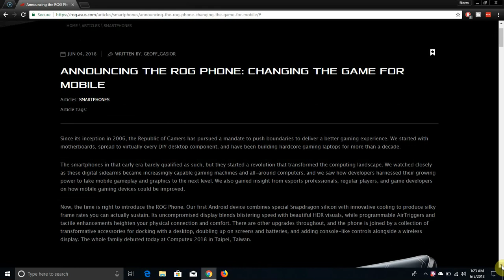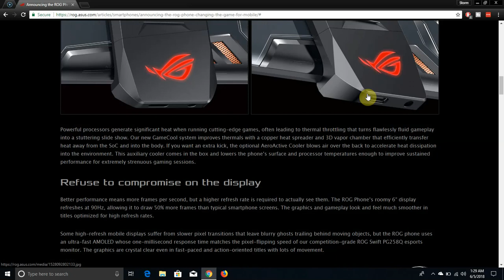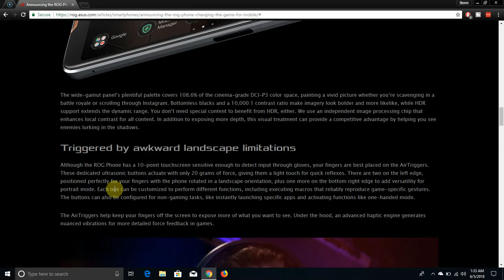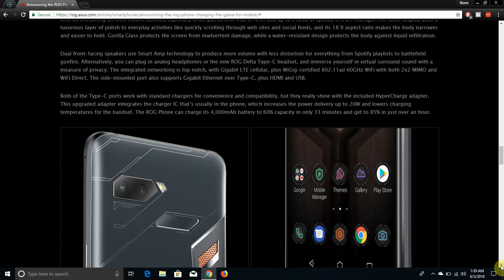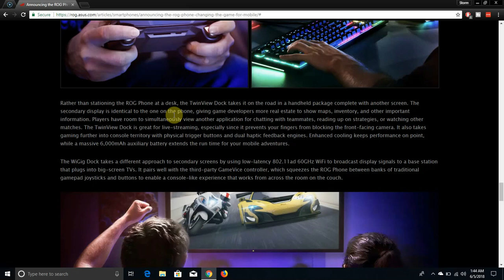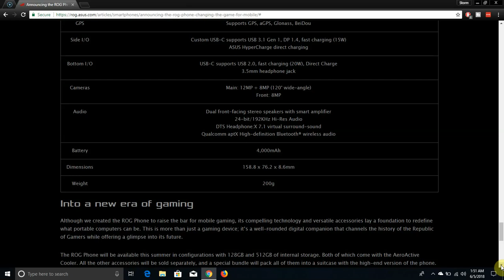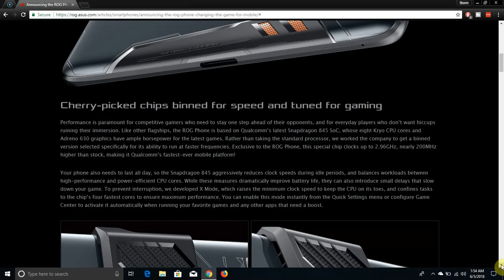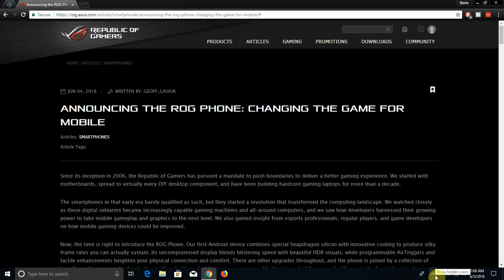ASUS Announces ROG (Republic of Gamers) Gaming Smartphone